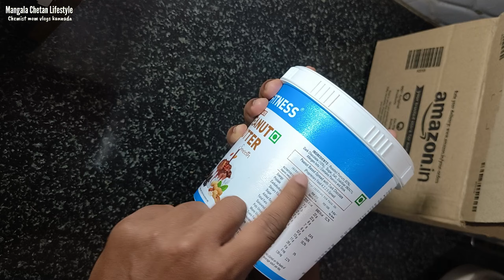ಮಾವಿನಹಣ್ಣು ಜ್ಯೂಸ್| ಬೀನ್ಸ್ & ಕಡ್ಲೆಬೇಳೆ ಪಲ್ಯ| Mom of two Evening routine, dinner prepation